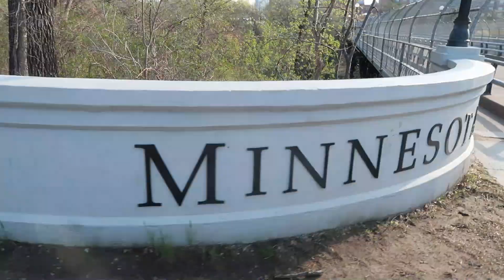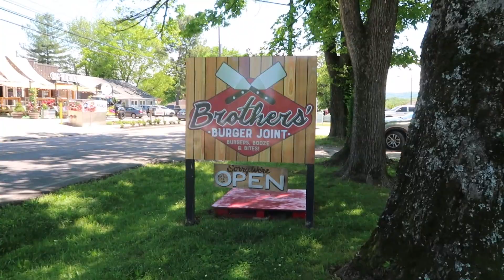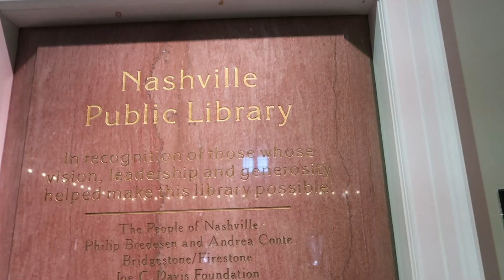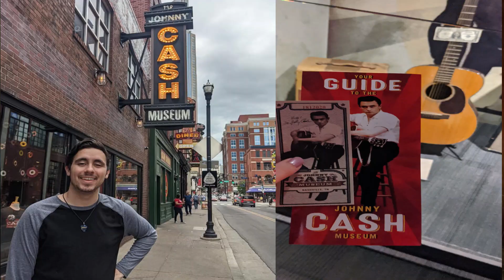Nashville Vlog!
In today's video you see how my bf, Solomon, and I spent our time in Nashville, TN last week. Be sure to check out our social medias and Solomon's music linked down below. Xoxo~Sophie